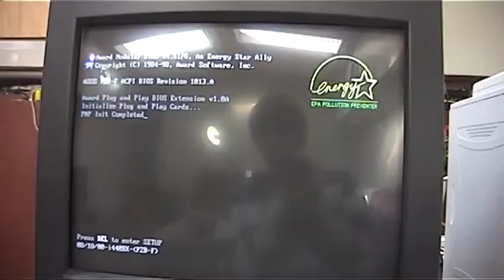Floppy Disk Drive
Dit is voor de computerliefhebbers die het geluid van een floppy drive missen. Hier een goede luidruchtige drive die DOS 6 Setup disk 1 aan het lezen is.